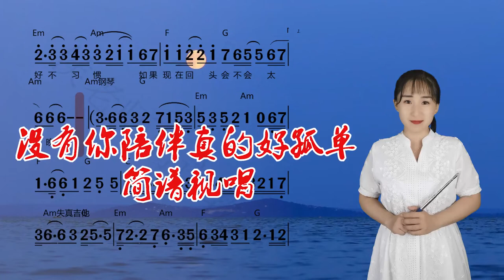《没有你陪伴真的好孤单》简谱视唱，歌声感人心，让我们一起来学